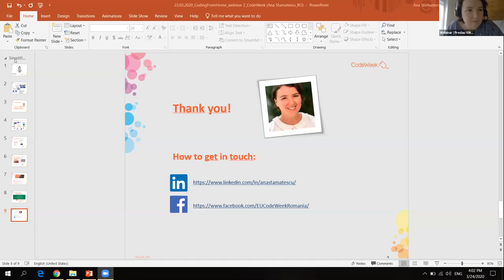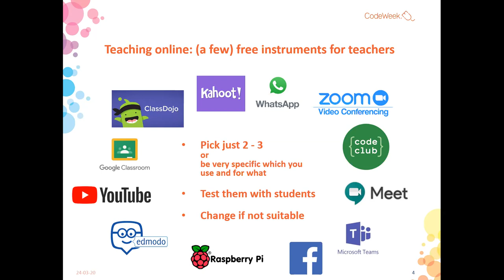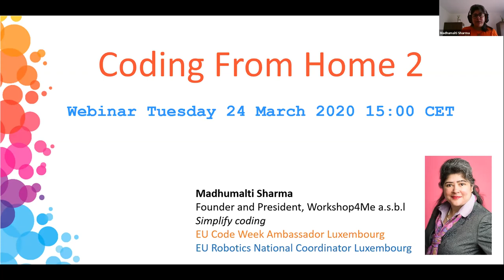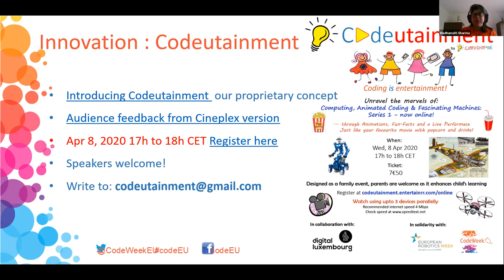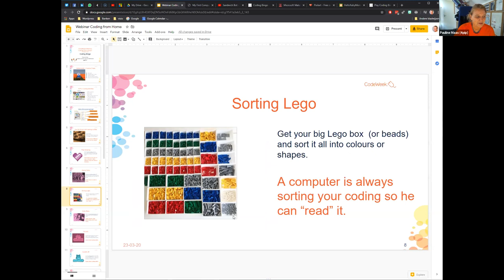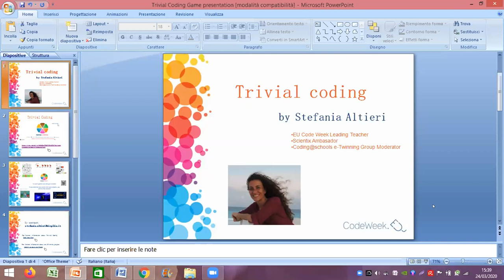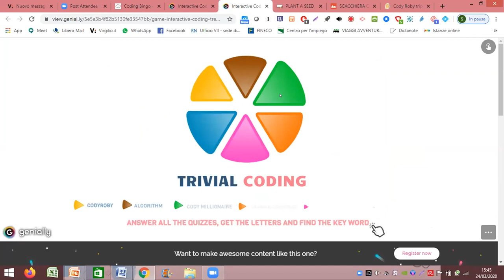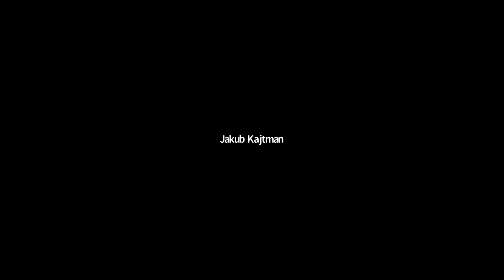EU Code Week Webinar: Coding from home 2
This is the recording of the second EU Code Week webinar dedicated to remote and online coding. It took place on Tuesday 24 March 2020.

When European countries introduced measures and restrictions to tackle the spread of the coronavirus, the EU Code Week community mobilised itself and started to exchange best practices on coding from home and online learning.

This webinar gathered over 70 people from all around Europe.

Agenda:
00:00 - 02:00 - Introduction, Jakub and Annika from the European Commission
02:00 - 13:20 - Ana Stamatescu Code Week Ambassador from Romania
14:40 - 27:00 - Madhumalti Sharma - Code Week Ambassador from Luxembourg
27:24 - 38:04 - Pauline Maas, Leading teacher from the Netherlands
38:20 - 50:05 - Stefania Altieri, Leading teacher from Italy

The aim of the webinar was to give the floor to people who take concrete and meaningful actions that help students learn and practice coding at home and that help teachers organise remote coding sessions with their classes.

EU Code Week offers teachers an extensive database of materials, tutorials, lesson plans and tips. Everything is available for free

We also make available a series of learning bits that help anyone to design and manage activities in visual programming, robotics, computational thinking or unplugged coding